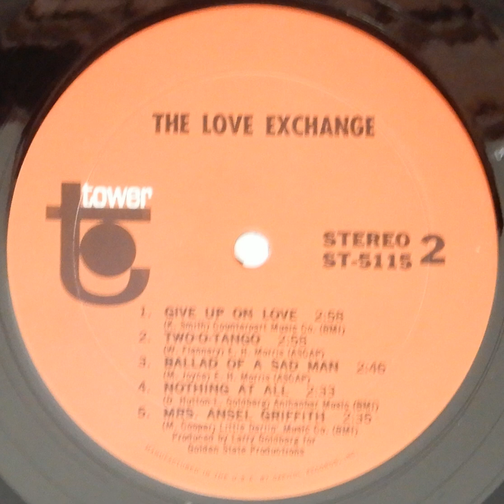LOVE EXCHANGE 2